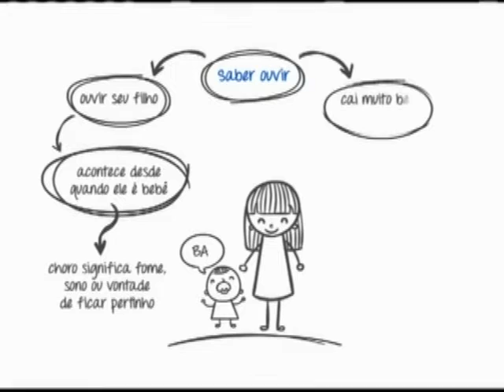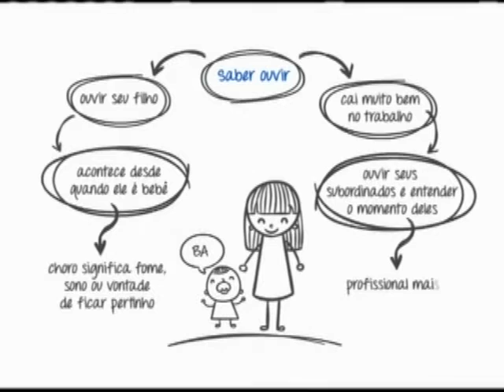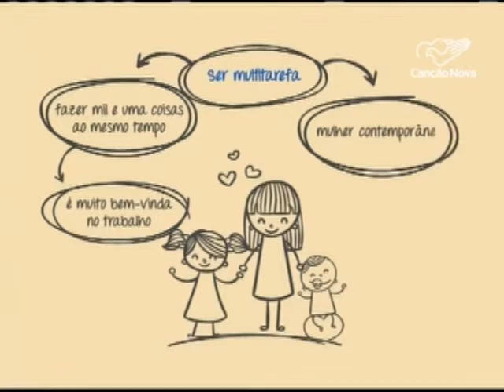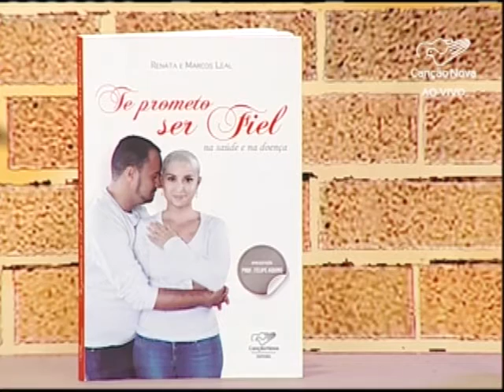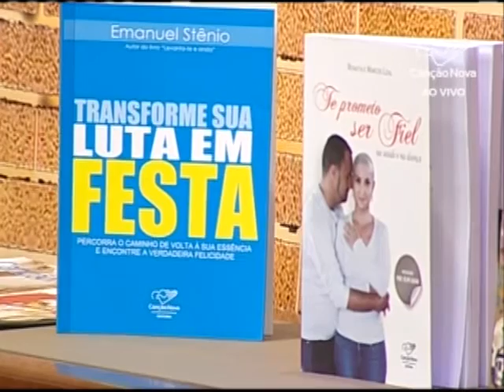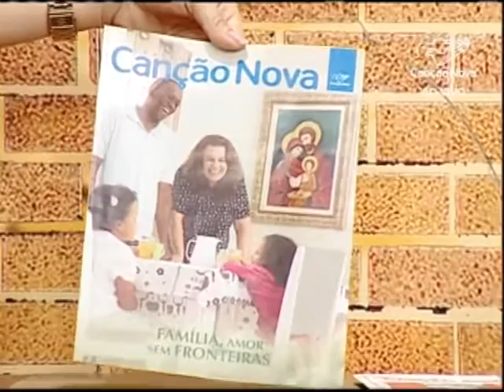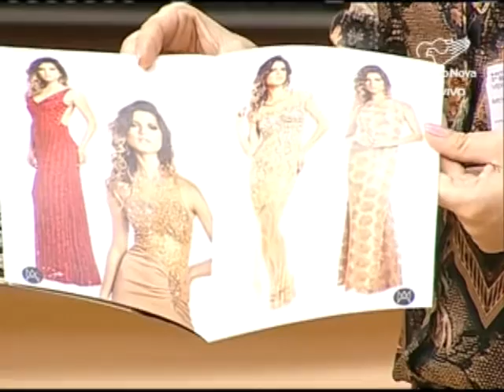Manhã Viva - 18/07/16 - Mulheres na Sociedade - Bolo de Churros - Sachês aromatizadores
Manhã Viva - 18/07/2016
Apresentação: Verônica Suênia
Participação: Andréa Vitaliano